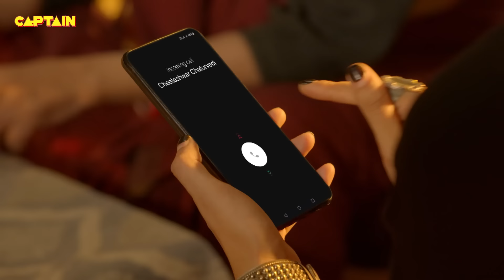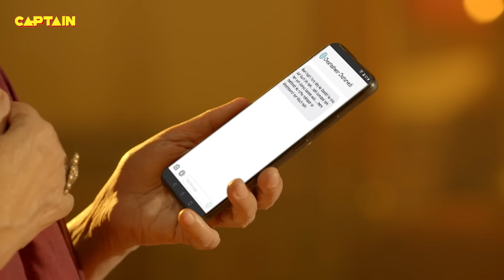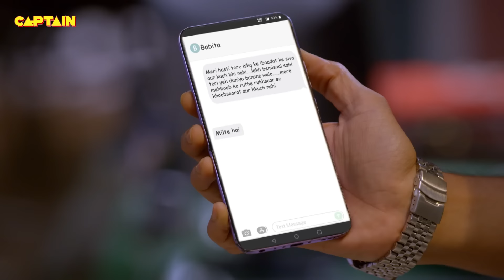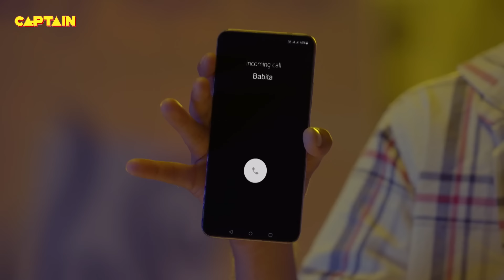Karishma Singh भी हो गई चिंगारी गैंग में शामिल || Maddam Sir - Ep. 667